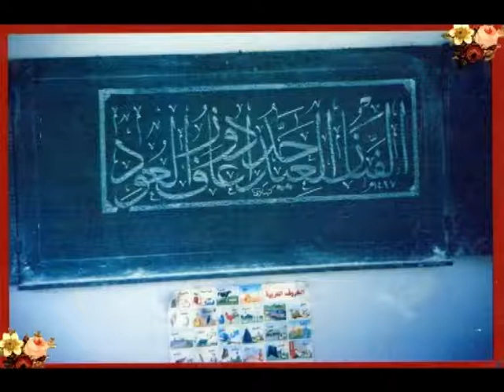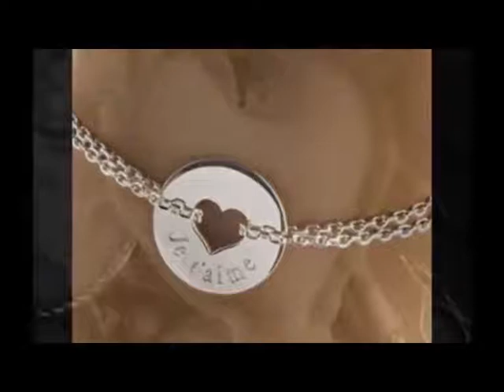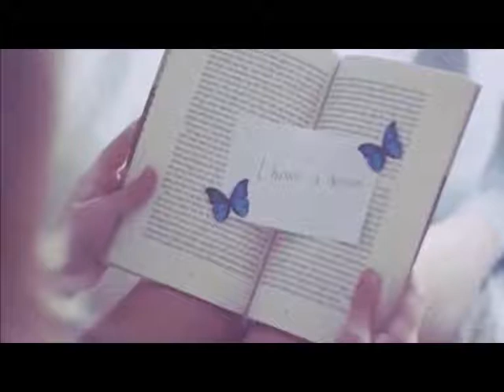L artiste Laid Haddadou : 23) ما اتحاوليش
L artiste Laid Haddadou interprète sa musique et ses paroles composées en 1990:                   oeuvre déposée auprès de l O.N.D.A